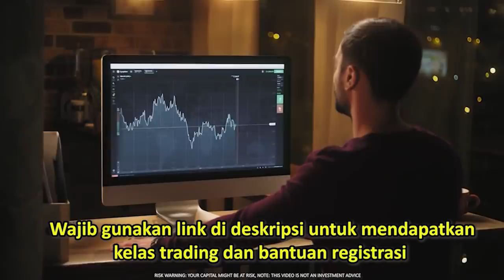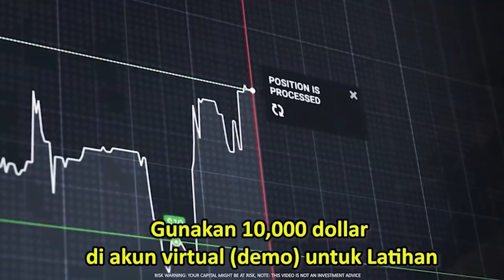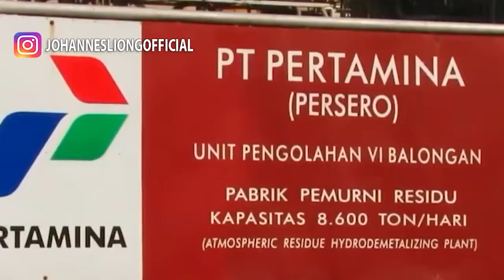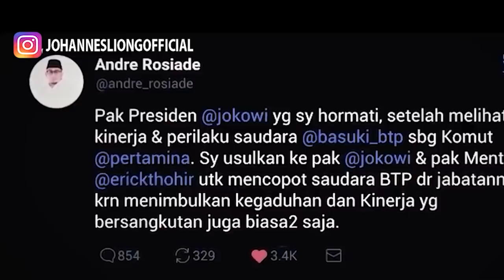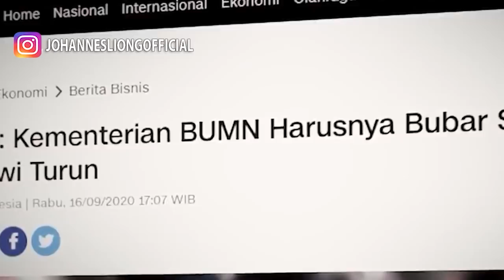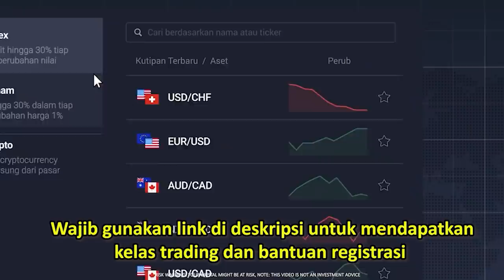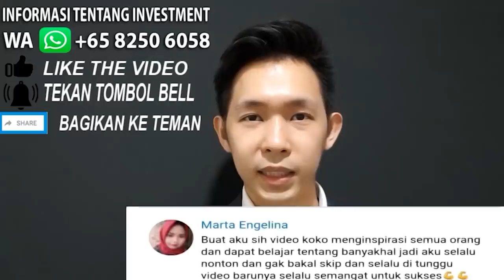🔴TONTON SEKARANG!! TERBONGKAR PELAKU DIBALIK KILANG MINYAK PERTAMINA, JOKOWI ANGKAT AHOK JADI DIRUT